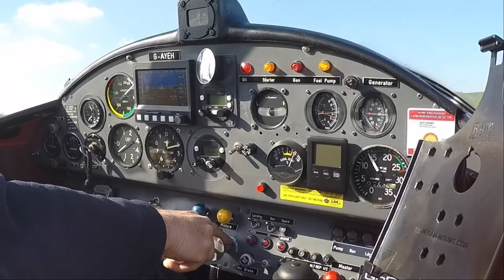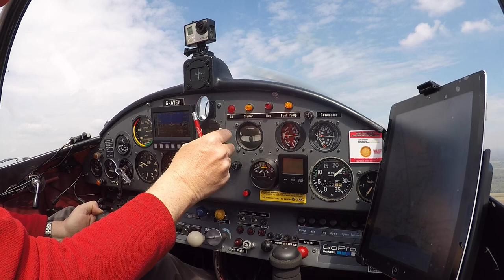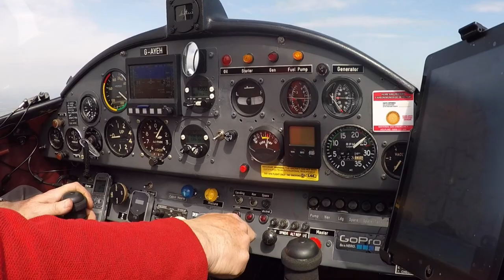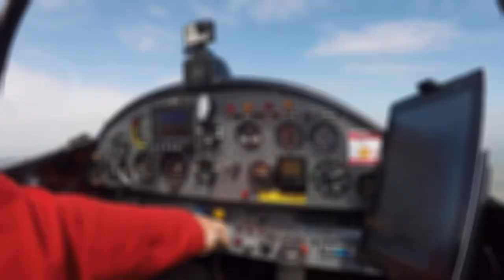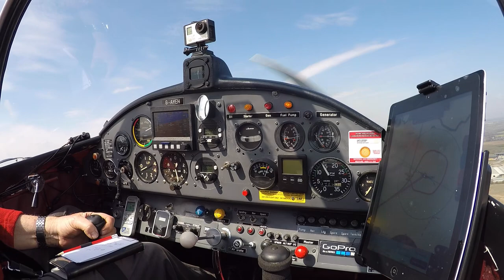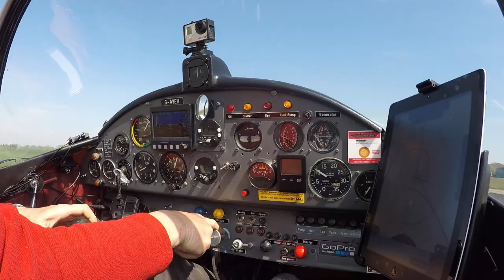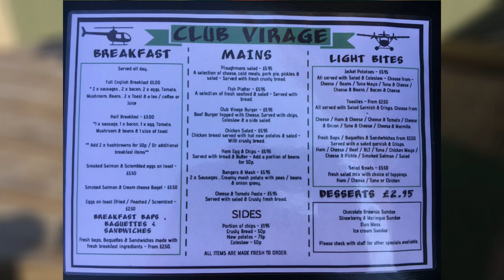A BIG BECCLES WELCOME - PILOT VLOG #307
I fly into Beccles, testing their new tarmac runway and getting a grand tour of the new facilities and accommodation.  I would like to extend a very big thank you to all of the staff who made me very welcome. I will be back!

Nayland (The video / photo tab is still under modification)

Camera:
Go Pro Hero 4 Silver filming at 1080 medium @30fps
Panasonic HC-V180
iPhone 6

 2020 (55 videos ) / 2019 (53 videos) / 2018 (53 videos) /  2017 (55 videos ) /
 2016 (40 videos) / My Early flying videos (22 videos) and My British Council playlist